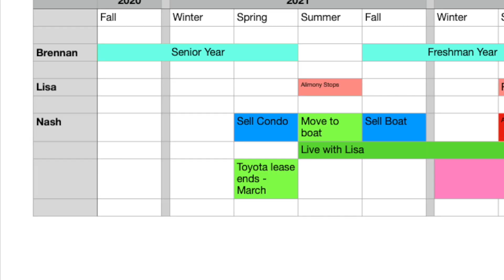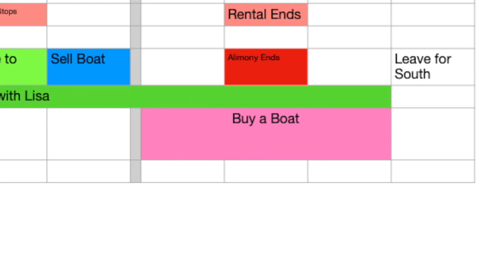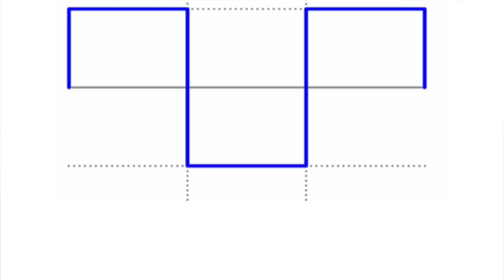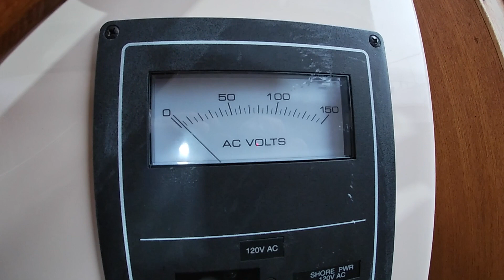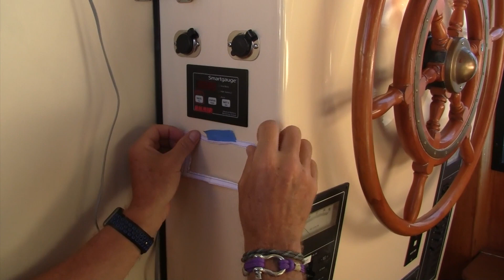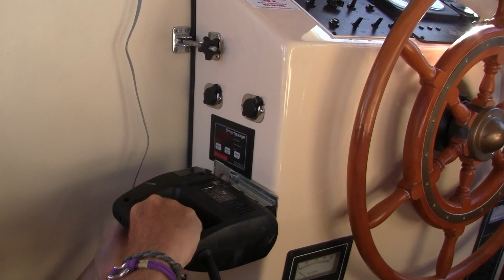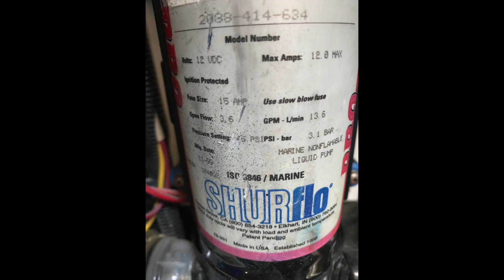Episode 8 Changing the inverter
Fun and adventure in electronics - without blowing up the boat!